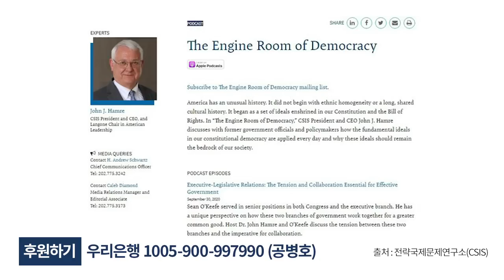법치 / 법에 의한 통치 [공병호TV]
Bitcoin : 3MTW849AkP2ftLeSK2teZHMmzLu7Z83s9U